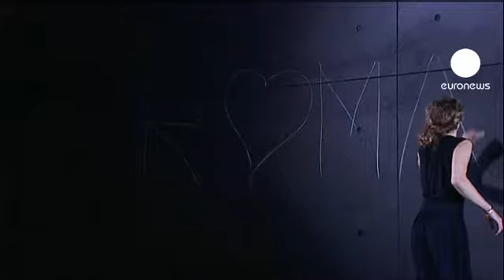euronews le mag - Bosch's Romeo & Juliet premieres at Burgtheater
A new interpretation of Romeo and Juliet has premiered at the prestigious Vienna Burgtheater in Austria.